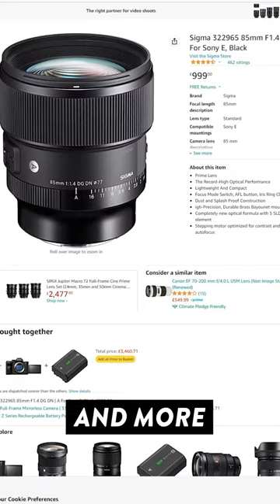Is Full Frame BETTER than APS-C?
💲 CAMERAS/LENSES 💲